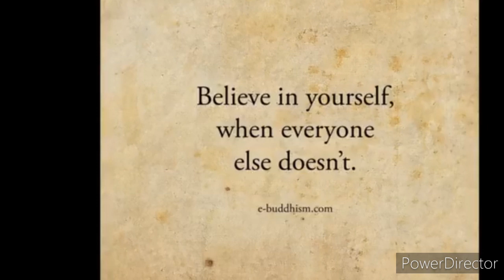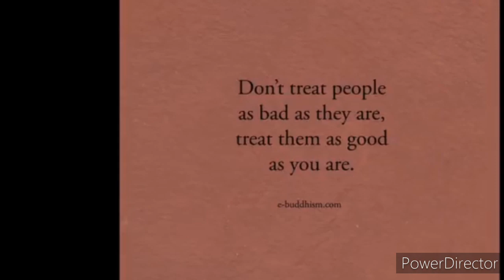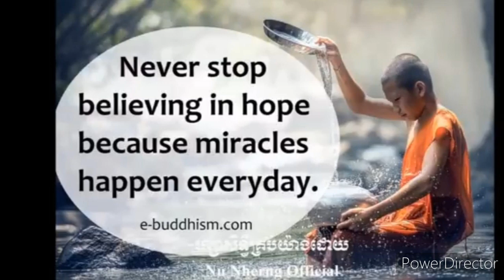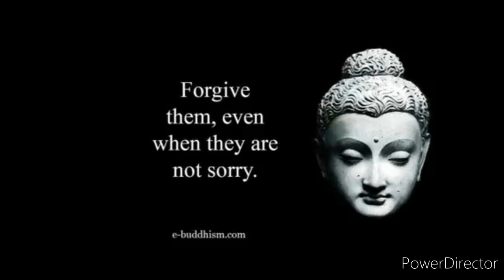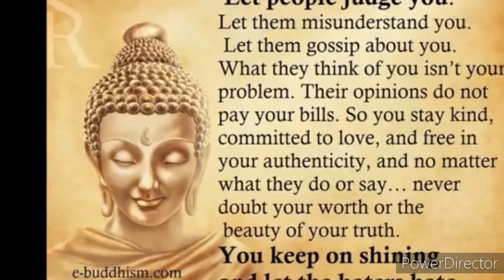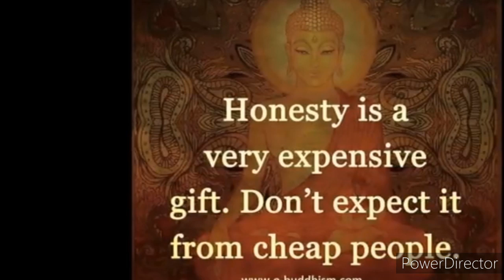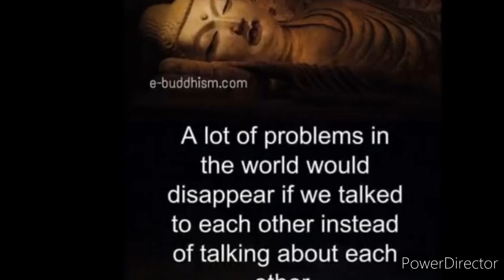Quotes by BUDDHA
love you all
Tc👍👍👍